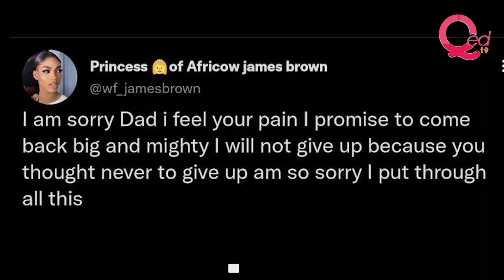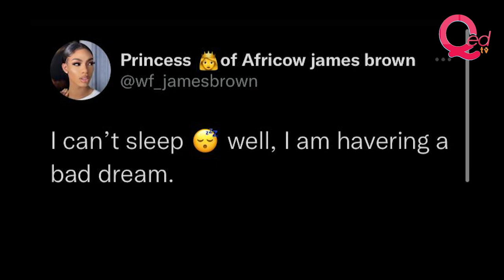James Brown apologises to Dad over leaked video